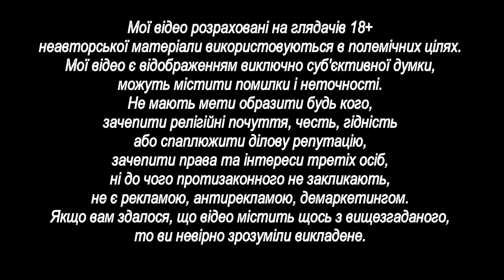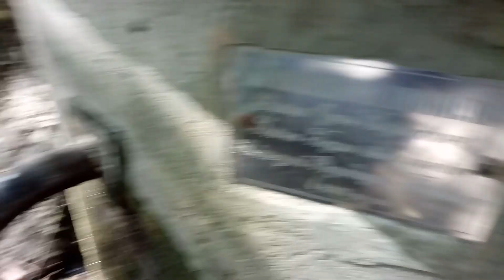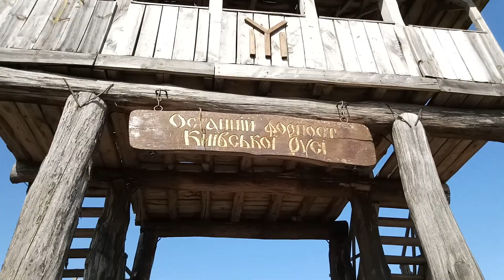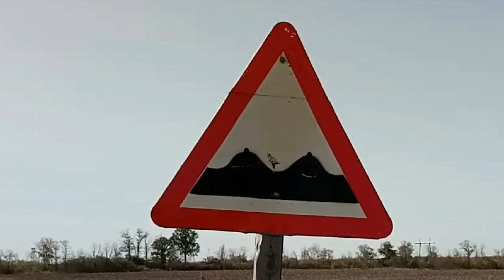Рельєфна подорож на Lifan KP200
Як себе поводить китайський мотоцикл Lifan KP 200 на сільських дорогах. Невеличка одноденна подорож по Полтавській області.

00:00 Інтро
00:29 Головлева круча
02:33 Невідомий рів
03:04 Пагорби біля с.Заможне, джерело
05:39 с.Прилипка, Шар гора
08:15 Швидше додому

Я мотоцикліст байкер -  я розповідаю байки.
Байки під час подорожей на байках.
Подорожей по моїй країні.
Моя країна - Україна!
Власноруч обслуговую свій мотоцикл і екіпіровку про це мій україномовний ютуб канал "Мотоцикліст Байкер".

Підтримай автора:
Карта "ПРИВАТБАНКУ"
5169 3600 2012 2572